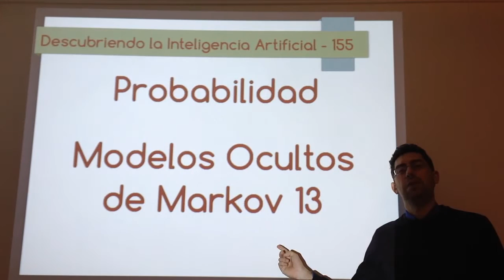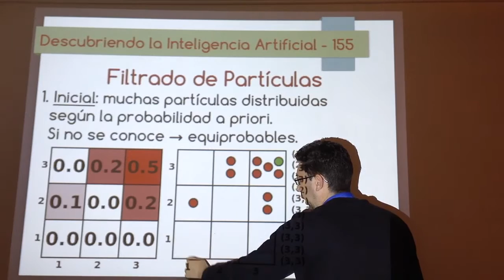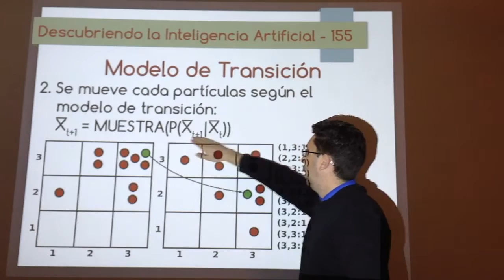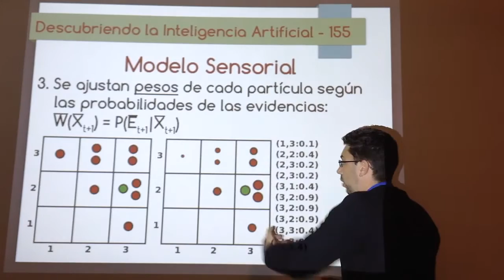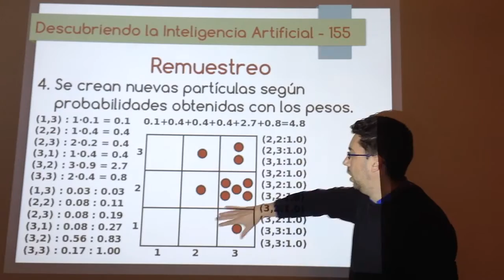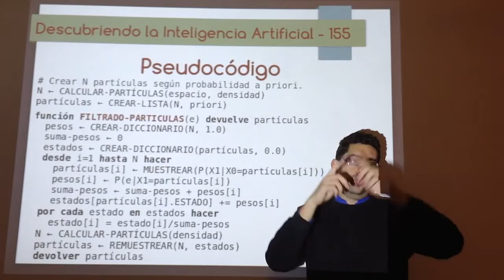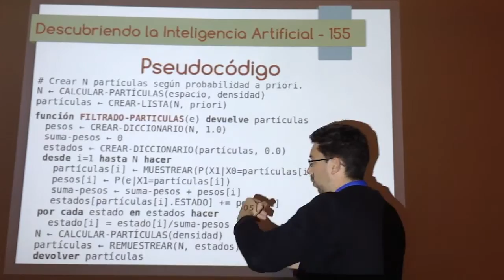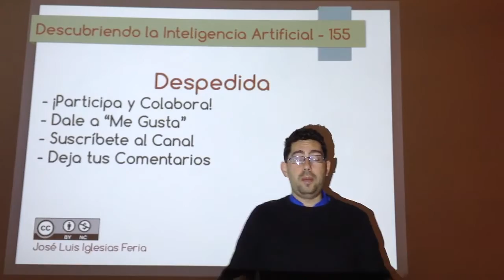Nº 155: IA Probabilidad - Modelos Ocultos de Markov 13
Explicación completa del Filtrado de Partículas, un método de inferencia aproximada para redes bayesianas dinámicas, alternativa a los Modelos Ocultos de Markov cuando hay demasiados estados. Explicación mediante ejemplo y pseudocódigo.